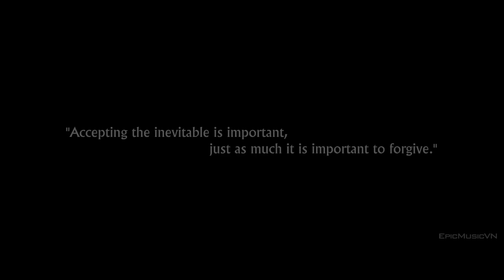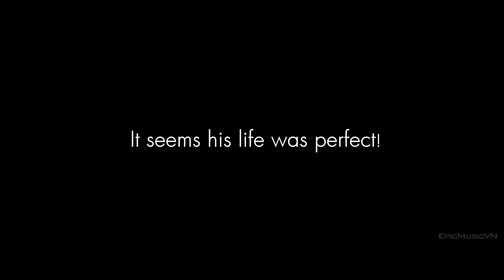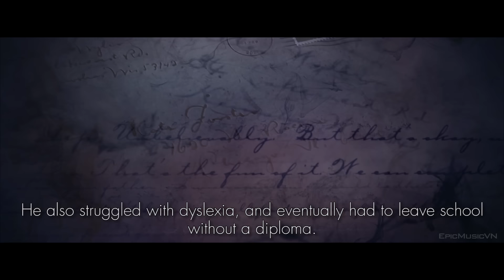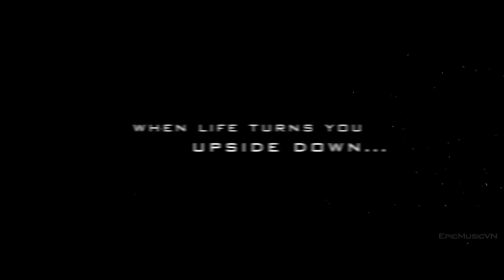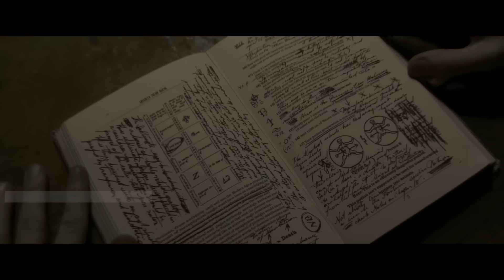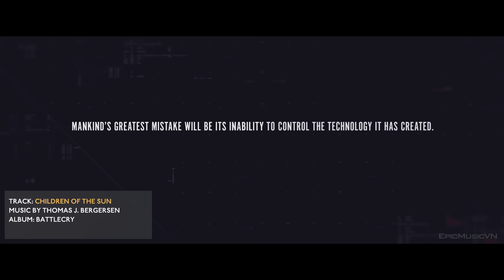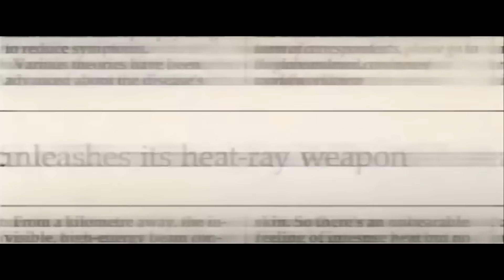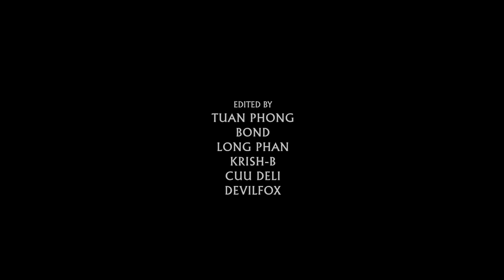BEST OF EPIC MUSIC 2015 | 1-Hour Full Cinematic | Epic Hits | Epic Music VN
Best of Epic Music 2015 with 1-Hour Full Cinematic

0:00:04 Ori and the Blind Forest OST - The Spirit Tree (ft. Aeralie Brighton)
0:01:50 Two Steps From Hell - Flight of the Silverbird
0:05:06 Audiomachine - A New Age
0:07:11 Chroma Music & J2 -  Heroes Will Rise
0:08:21 Unstoppable Music - Music for trailer 7 Minutes
0:09:26 Two Steps From Hell - Cannon In D Minor

Chapter 2
0:10:45 J.T Peterson - Tales of Neverland
0:12:57 Unstoppable Music - Censor Part III
0:14:07 Really Slow Motion - Optocell
0:15:04 Really Slow Motion - Neutral Assault

Chapter 3
0:16:46 Two Steps From Hell - Victory (ft. Mereth Soltvedt)
0:21:59 Really Slow Motion & Epic Soul Factory - Hero Memories

Chapter 4
0:23:51 Leon Lieffijn - Choices
0:25:16 Nightcall - Stuck In Dreams

Chapter 5
0:28:27 Two Steps From Hell - Star Sky (ft. Felicia Farrere)

Chapter 6
0:33:54 Gothic Storm - Look To The Stars
0:36:34 Gothic Storm - Our Only Hope

Chapter 7
0:39:42 Audiomachine - The Origin of Species
0:42:01 Audiomachine - When It All Falls Down
0:43:57 Epic Score - Liberators

Chapter 8
0:46:32 Two Steps From Hell - Never Back Down

Chapter 9
0:49:24 Ziu x Nyanara - Unforgettable

Chapter 10
0:53:58 David Vitas - Lullaby of the Moon

Chapter 11
0:57:46 Songs To Your Eyes - Analogue Dreams

Chapter 12
1:02:09 Elephant Music - Dawn of Time

Chapter 13
1:05:00 Thomas Bergersen - Children of the Sun (ft. Mereth Soltvedt)

Outro
1:09:43 Audiomachine - Ashes of Time

Listen on Spotify (made by smankowski)

▪ Movie/Game List:
Chapter 1
Kung Fu Panda 1, 2, Holiday

Chapter 2
League of Legends/Aion/Assassin's Creed/Call of duty Black ops 3/Cyberpunk 2077/Detroit becomes human/Deus Ex Mankind/Divided/Dreams/Eagle flight/Fable legends/Far Cry Primal/Fifa/For Honor/Forza Motorsport 5/Guardians of Middle Earth /Halo 5/Hitman 2016/Homefront/Horizon zero dawn/Life is strange/Mad max/Matterfall/Overwatch/Playstation 4/Quantum break/Recore/Rise of the tomb raider/Scalebound/Silence/Smite/STAR WARS/The crew/The last guardian/Tom Clancy/Uncharted 4/Unreal engine 4/War thunder/Watch dogs/Xbox One

Chapter 3 Hobbit 1, 2, 3

Chapter 4 Imaginaerum

Chapter 5 Starcraft 2

Chapter 6
47 ronin/A Walk in the Clouds/Chain Reaction/Constantine/Generation Um/Hard Ball/John Wick/Man of Taichi/My Own Private Idaho/Permanent Record/Point Break/Speed/Street Kings/Sweet November/The Day the Earth Stood Still/The Devil's Advocate/The Gift/The Lake House/The Matrix Trilogy/The Night Before/The Replacement/The Watcher/Thumbsucker

Chapter 7
1944/71 Into the Fire/Admiral/American Sniper/Battle for Sevastopol/Battleship/Doomer/Flyboys/Fury/My Way/Ode to My Father/Pearl Harbor/Saving Private Ryan/Stalingrad/Taegukgi Hwinalrimyeo/Unbroken/War Horse/War Thunder Trailer

Chapter 8
Starcraft 2 Legacy of the Void

Chapter 9
Fast & Furious Series

Chapter 10
Tangled

Buy music from artists:
Two Steps From Hell music
Audiomachine music
Gothic Storm music
Ori and the Blind Forest OST
Epic Score music
David Vitas music
Thomas Bergersen music

● Video was edited by Epic Music VN Team